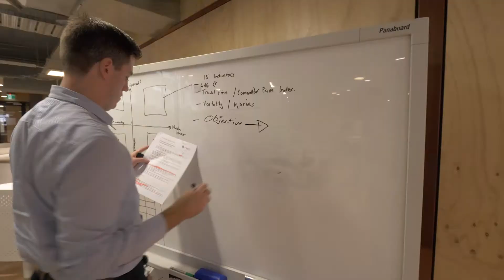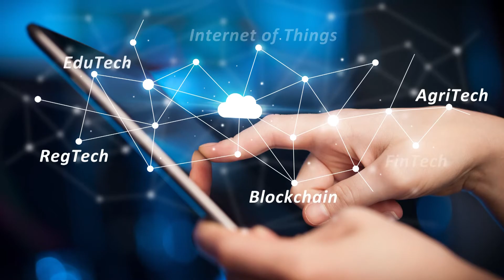Vietnam's Future Digital Economy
A quick video from Data61's Strategic Insights team, showcasing their work on researching the future of Vietnam's Digital Economy.